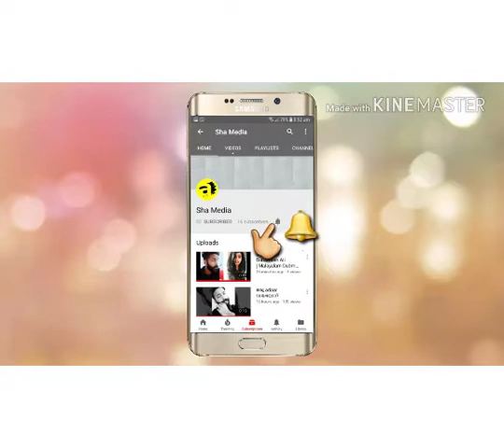Oru kidilan dubsmash